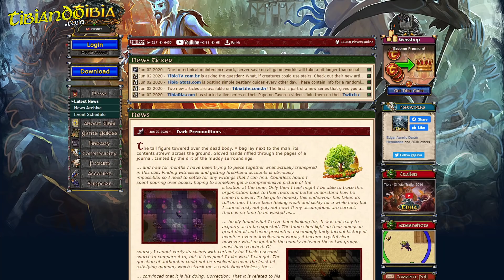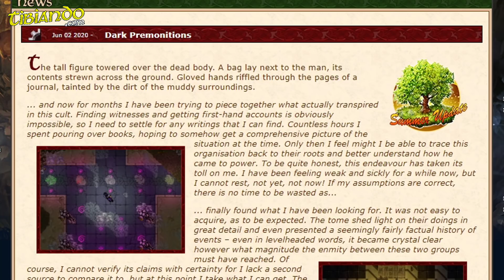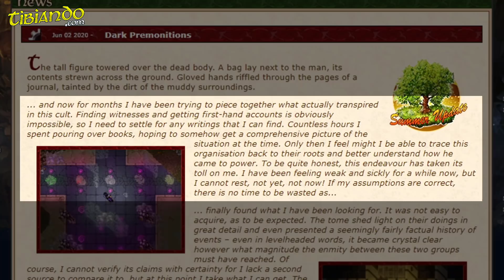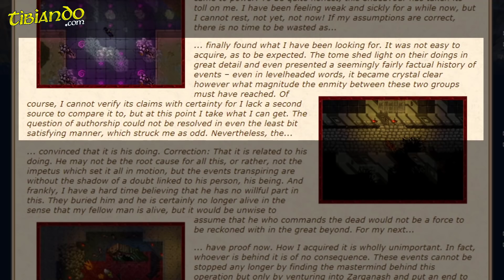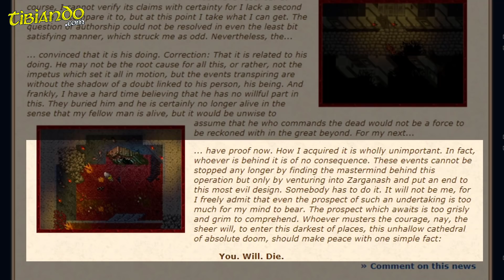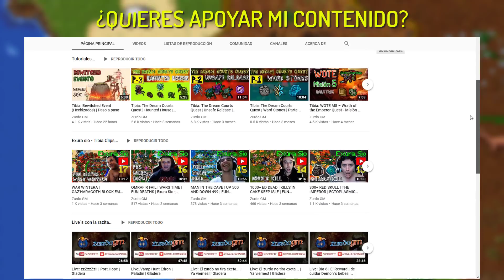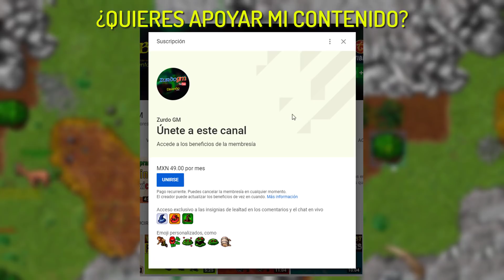Tibia: ¡Presagios Oscuros! ¿Zarganash? | Summer Update 2020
🇲🇽 Activo en Venta de Tibia Coins en México.